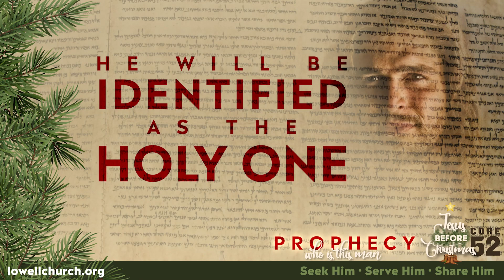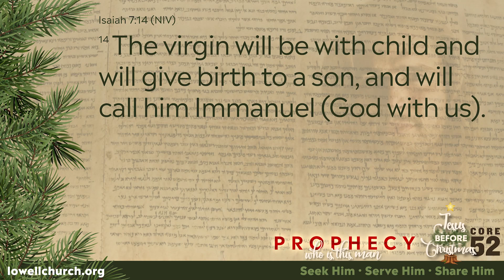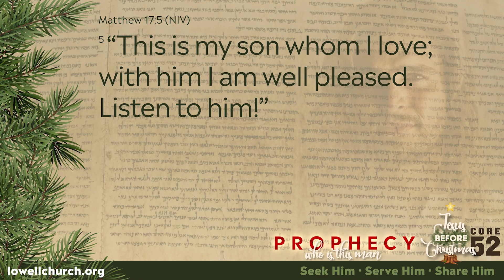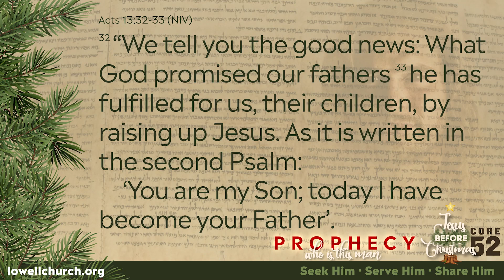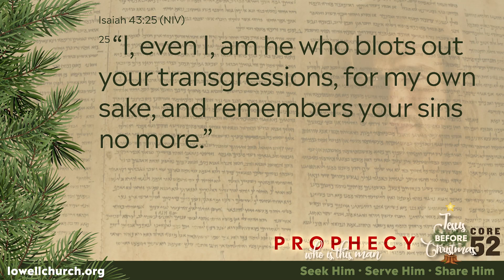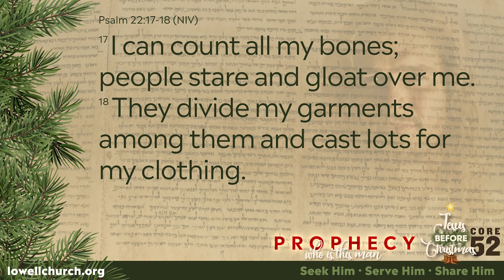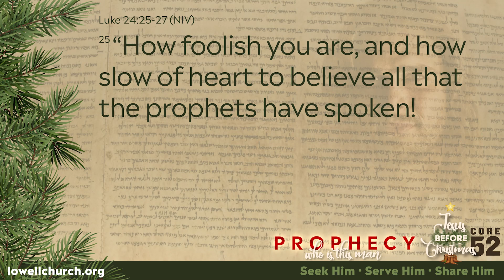Jesus Before Christmas: "Prophecy"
Lowell Church of Christ

Series: "Jesus Before Christmas"
Message Title: "Prophecy: 'Who Is This Man?'"
Speaker: Pastor Chuck Hochmuth